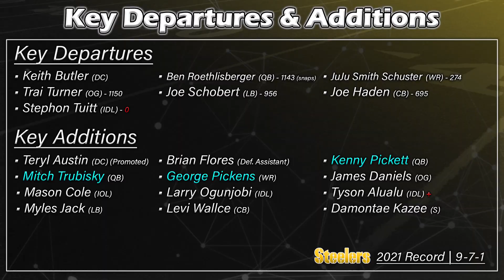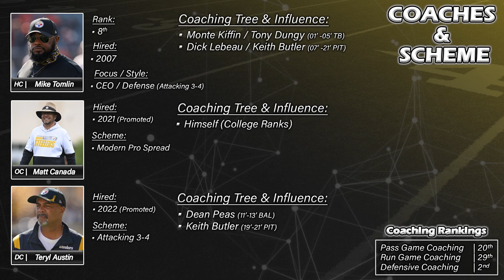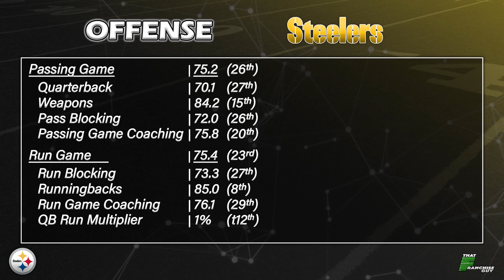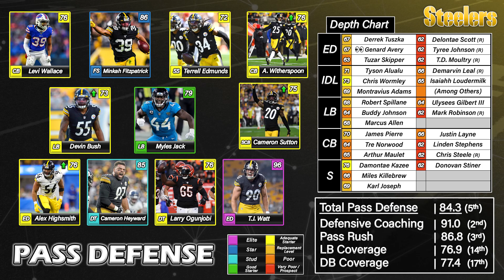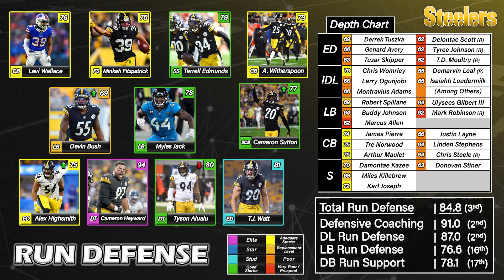A Deep Dive Into The 2022 Pittsburgh Steelers | Power Ranking #21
It really helps push this video to other NFL fans. 😊

Team Ranking Splits
OVERALL
• Offense 63%
   o Passing Game 70%
       Quarterback 42%
      Weapons 27%
      Offensive Coaching 18%
   o Run Game 30% (Final Number Nerfed By 4% For General Balancing)
      Runningback 35%
      Offensive Coaching 25%
• Defense 34%
   o Pass Defense 70%
      Pass Rush 35%
      DB Coverage 31%
      Defensive Coaching 27%
      LB Coverage 7%
   o Run Defense 30%
      DL Run D 43%
      Defensive Coaching 25%
      LB Run D 22%
      DB Run D 10%
• Special Teams 3%

Timestamps:
Intro: 0:00
Key Departures & Additions: 2:03
Staff & Scheme: 5:45
Passing Game Breakdown: 12:07
Run Game Breakdown: 42:15
Pass Defense Breakdown: 49:46
Run Defense Breakdown: 1:12:46
Schedule & Win Total Projection: 1:20:19